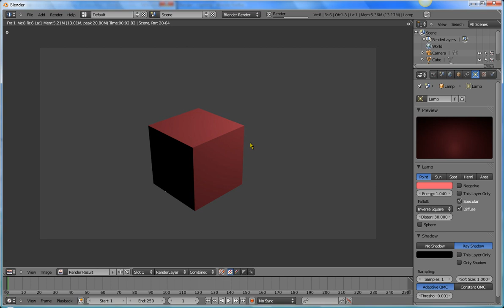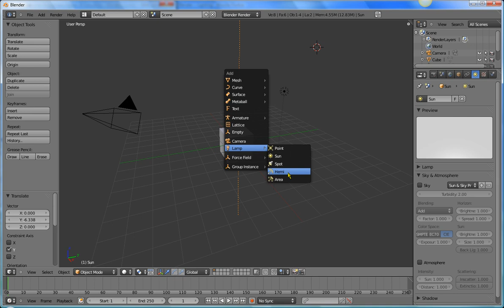#9 - Blender tutoriel : Ajoutez de la lumière à vos scène 3D